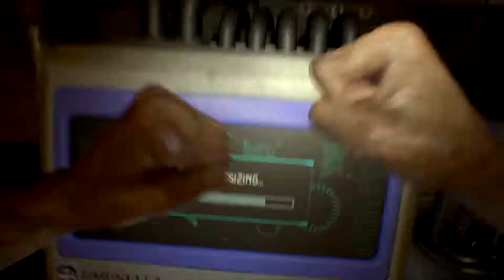Resident Evil 7 ★ End Of Zoe 04 [Blind LP|Deutsch|Horror]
Willkommen in der Familie. Der 7te Resident Evil Teil verspricht vieles wieder richtig zu machen.
Nach 3 Jahren haben wir eine Nachricht von Mia bekommen. 3 Jahre in denen wir dachten sie sei Tot, und jetzt sind wir auf dem Weg zu Ihr um sie zu retten!